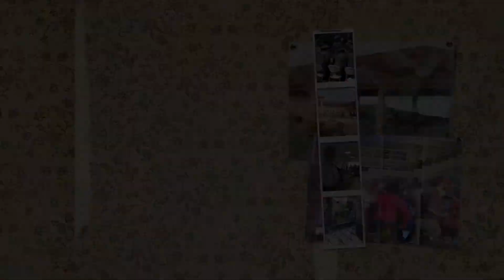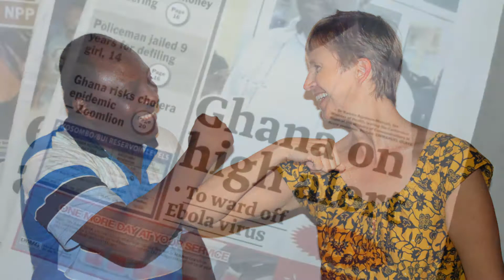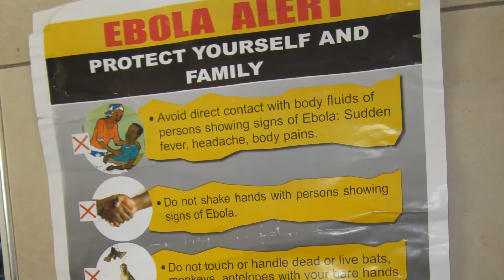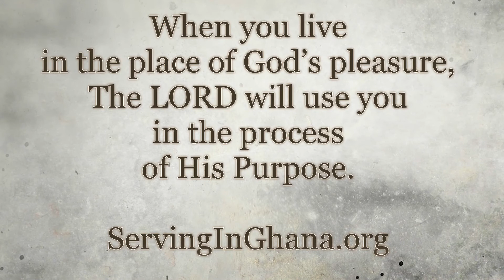Year One - ServingInGhana.org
In 2014 Steve & Suzanne returned to Ghana.  This video celebrates their ministry their first year back.